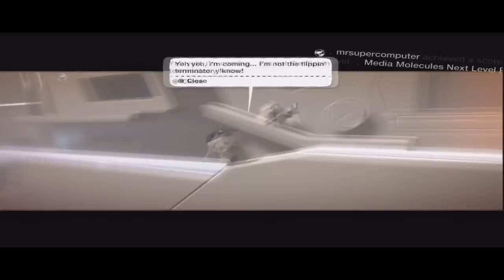LBP Level ~ STAR WARS: The Empire Strikes Back: Cloud City: err... Etc! (Part One)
Part One

Level Name: STAR WARS: The Empire Strikes Back: Cloud City: err... Etc!
Made by: julesyjules

The sixth level in the series.

It's a dark hour for the Rebellion! Sensing your friends are in danger, you rush to save them on the gas mining facility Cloud City, an untrained Jedi unaware of the trap that lies ahead.

Filmed by: CogSpartan